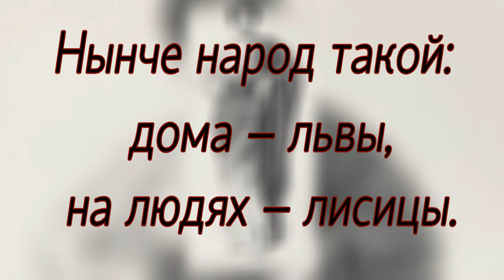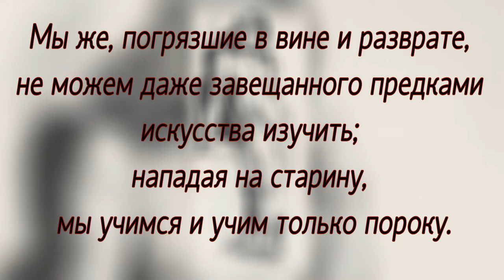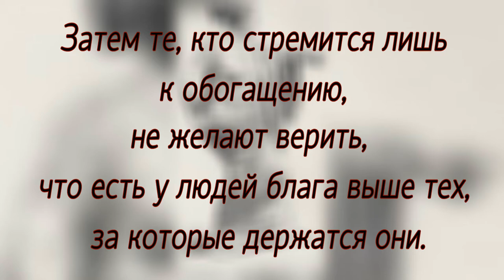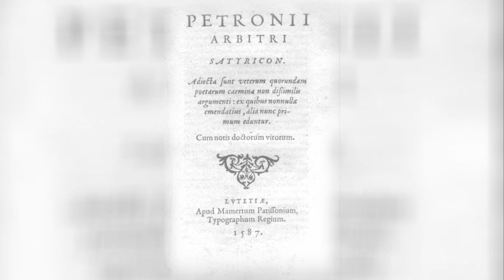Сатирикон - цитаты из древнеримского романа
«Сатирикон» ( Satiricon) — произведение древнеримской литературы, автор которого во всех рукописях называет себя Петроний Арбитр. По жанру, начиная с XVII века, принято относить к романам; более древних романов до нашего времени не сохранилось. Время написания не может считаться окончательно установленным, но наиболее вероятен I век н. э., эпоха Нерона.